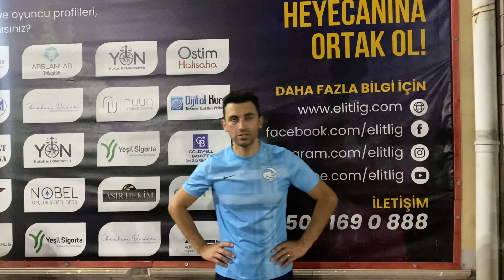Elitlig 9. Sezon Free United - L.A. Başkent / Servet Maç Sonu Röportajı